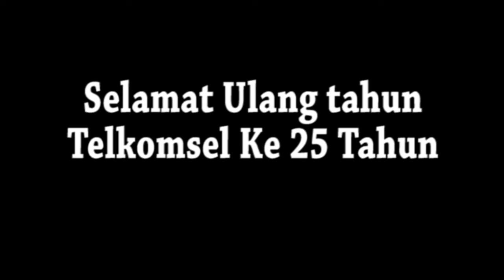Pantun Ucapan Ulang Tahun Telkomsel ke 25 dan Selamat hari Raya Idul Fitri 1441 H...🙏🙏🙏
Hai gaess berikut Pantun ucapan Ulang Tahun Telkomsel ke 25 dan Selamat hari Raya Idul Fitri 1441 H...🙏🙏🙏